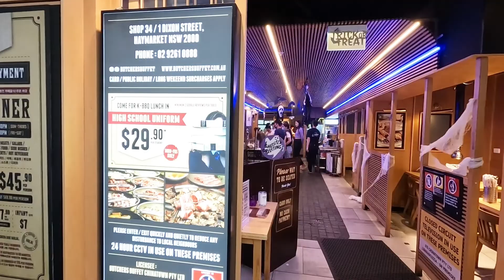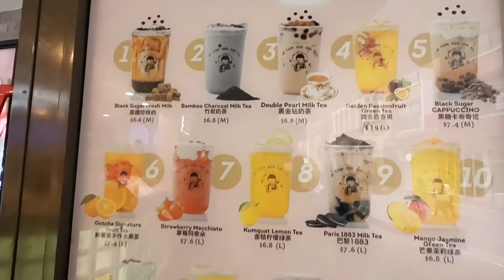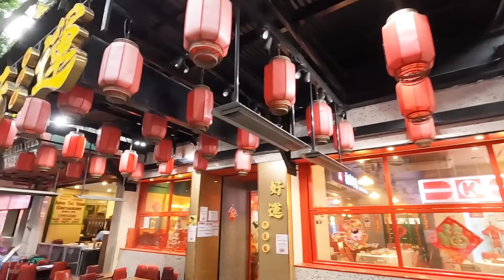CHINA TOWN MARKET SYDNEY AUSTRALIA.What to see and buy?..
China Town Market Sysney Australia ay napaka laki at isa din yan sa dinadayo ng mga tourista here at sydney to buy some gift or suvineer.. Napakalaki nia almost same sia sa Divisoria sa pinas..